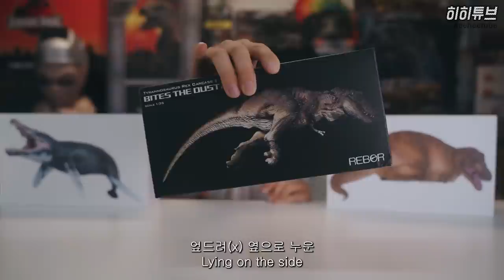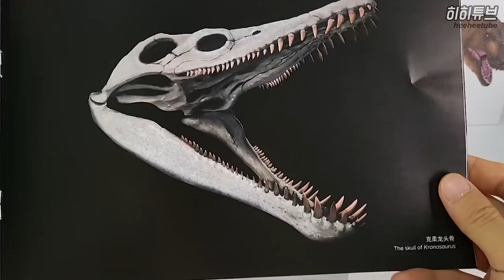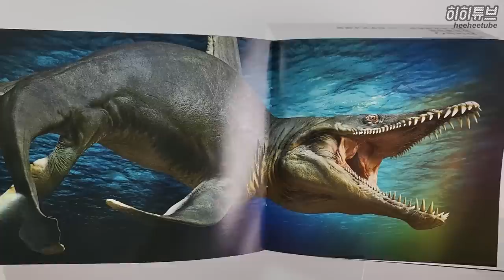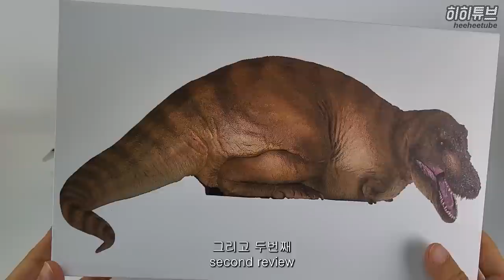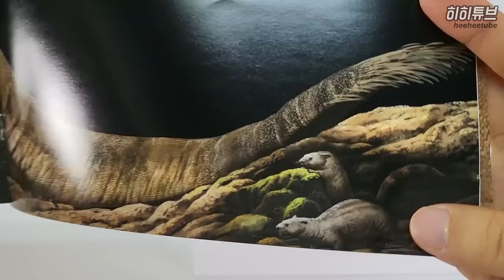빵굽는 공룡 그리고 크로노사우루스 리뷰 pnso kronosaurus & t-rex review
pnso 티라노사우루스 그리고 크로노사우루스 공룡피규어 신제품이 나왔습니다
00:00 인트로 intro
01:47 크로노사우루스 Kronosaurus
04:52 티라노사우루스 Tyrannosaurus